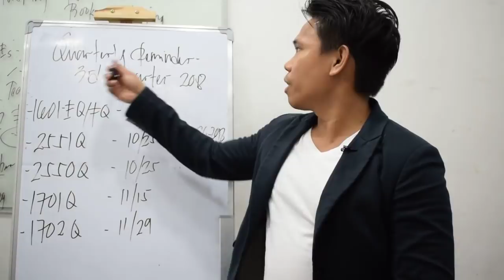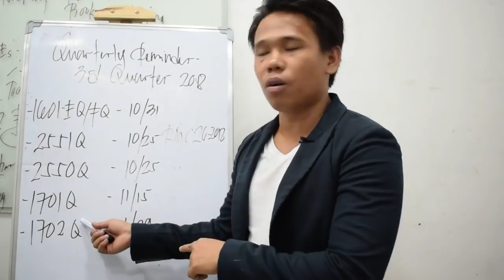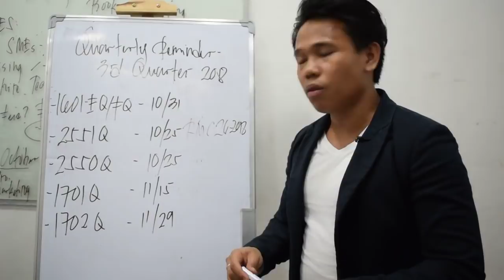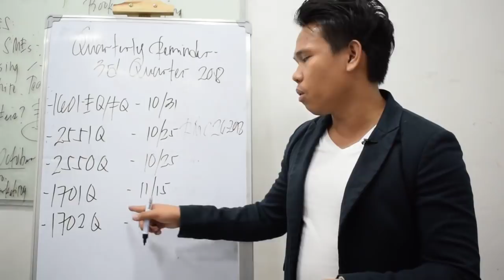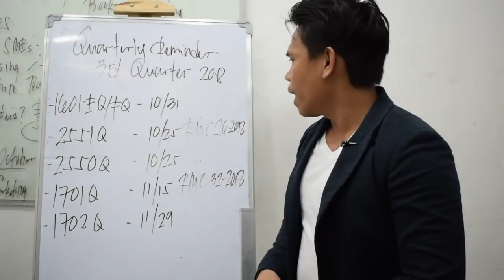Quarterly Reminder- 3rd quarter 2018 🤔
Please watch our ATC video below explaining tax compliance for upcoming tax deadlines covering 3rd quarter of 2018. 😍😯🐈

- Waye Dyer

- The Secret

- Akin Olokun

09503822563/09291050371